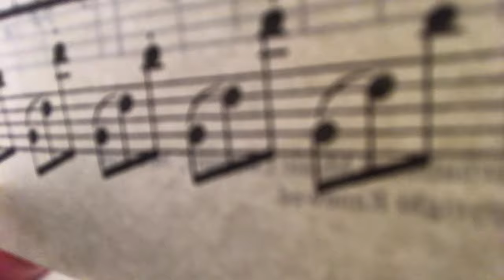the little moments in september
Hey y'all! I documented a couple little moments from September that I want to remember because they made me happy but they weren't big, life changing moments you know? But I feel like these moments are what we should cherish the most! I'm going to try to do this more often so that I don't forget to appreciate them and track my self growth. Maybe post one of these every month?
x ellen

like+sub. I post weekly (mostly)